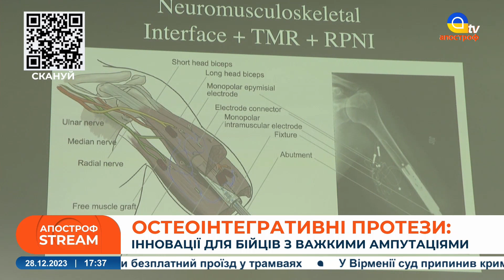🦿ІННОВАЦІЙНЕ протезування для захисників з ВАЖКИМИ ампутаціями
В ефірі: Остеоінтеграційне протезування для захисників з важкими ампутаціями

На операцію Іванову

Микола Іванов, героічний військовослужбовець штурмовик, батько трьох дітей, очикує складну операцію з остеоінтеграціі для встановлення сучасного протезу - після важкого поранення висока ампутація лівоі кінцівки. Потрібна допомога!

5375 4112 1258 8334